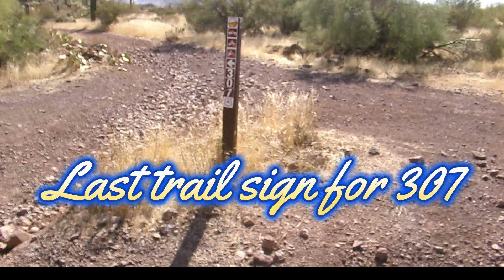Trail 307 to 308 to FR1356 Staging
October 3, 2024. Apache Junction, AZ - Goldfield Mts., Bulldog Canyon

          On September 30, 2024,,  I took a hike from the Wolverine T.H. along Forest Road 1356. I wanted to hike Trail 308 to the junction with Trail 307. I got to that junction, but I did not find the Trail 307 route. So, I took the dirt road up to the ridge. I noticed a trail heading north, but I did not have the time or stamina to check it out. I continued to follow the dirt road down to the southern terminus of trail 307, just north of the gate at the Wolverine T.H.

          Today, Oct.3rd, I am hiking from the southern terminus of trail 307 to get back to that trail leading north. This slide show will tell the tale. Thank you for sticking with me thru several previous attempts.

          As Jack O'Neill said - "If at first you don't succeed, try, try, try, try, try, try again".

Happy Trails!

P.S. Hint - the arrow points the way!